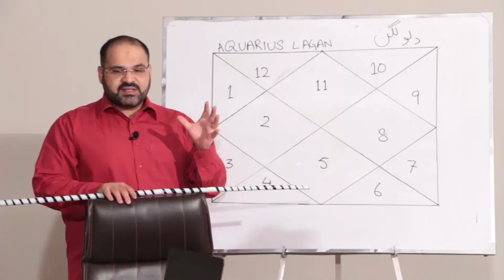Which Zodiac Sign Is The King Of Romance | Checkhout Here | Astrologer Ali Zanjani | Aap Shanasi